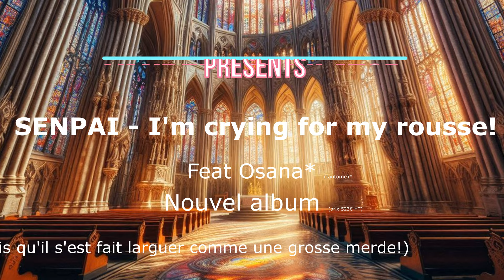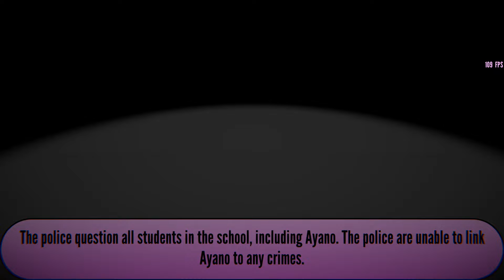Yandere Simulator MAIS je suis microscopique?!!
C'est le grand retour du Yandere Simulator mais avec des conditions, aujourd'hui j'ai décidé de gagner le jeu mais avec une Ayano de 1 cm! Ce qui donne des bugs improbables (comme toujours). Bref, bon visionnage à toi :)